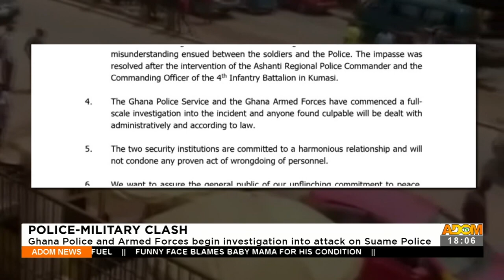Ghana Police and Armed Forces begin investigating into attack on Suame Police (29-10-21)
Police-Military Clash: Ghana Police and Armed Forces begin investigating into attack on Suame Police | Adom TV News (29-10-21)